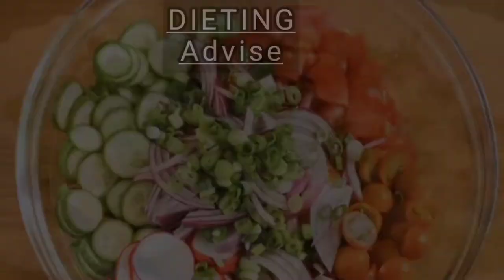GROW BOULDER SHOULDERS | My top exercises to build bigger shoulders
Hey Everyone, this video is all about shoulder trianing and methods which i apply in my training split. Sit back and enjoy